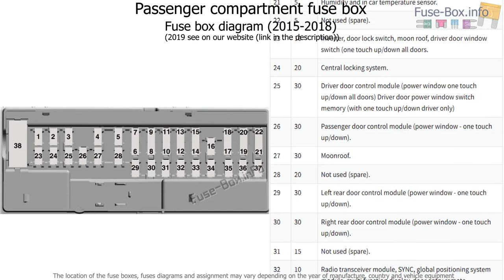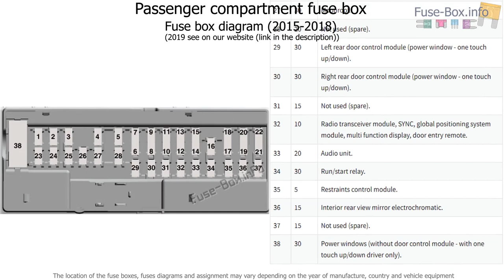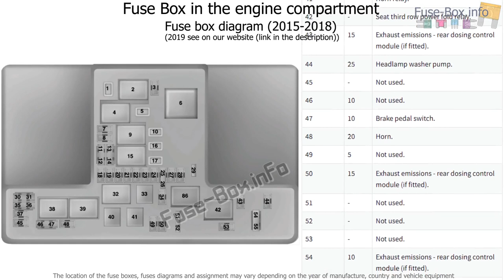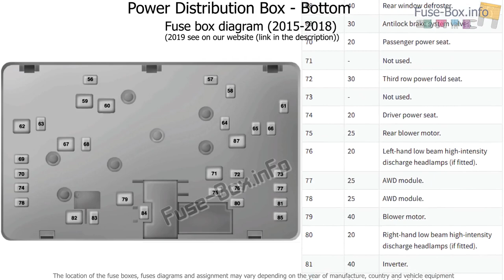Fuse box location and diagrams: Ford Everest (2015-2019..)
Fuse box diagram (location and assignment of electrical fuses and relays) for Ford Everest (2015, 2016, 2017, 2018, 2019..)